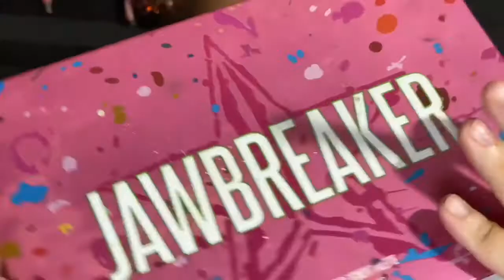HOLiDAY PARTY SLAY 🥳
😃 If you are NEW here join the Space family we are only growing from here!

Instagram: @beyondthevanityllc__ (TWO UNDERSCORES AT THE END)